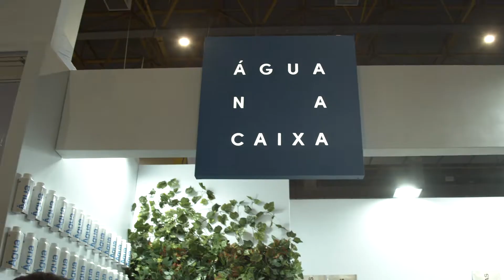ÁGUA NA CAIXA NA APAS SHOW 2022